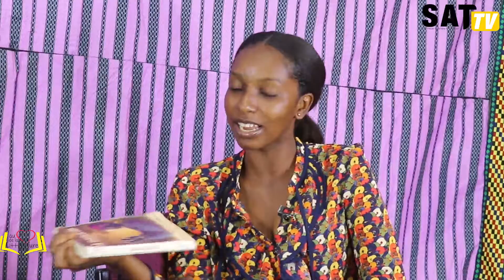Issatou Bella Diallo, lauréate du pris pitch littéraire organisée par innove Edition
Issatou Bella Diallo,  lauréate du pris pitch littéraire organisée par innove Edition nous explique le livre silence de Dieu de Cheich Talibé...